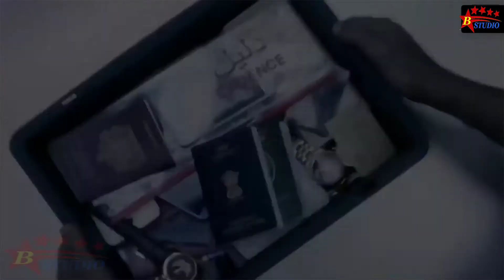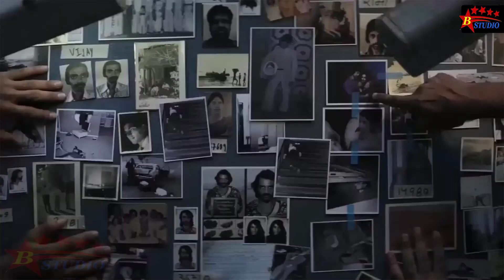A GENTLEMAN - Sundar, Susheel, Risky | Movie Trailer | Sidharth | Jacqueline | Raj & DK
A Gentleman - Sundar, Susheel, Risky is the story of a sundar & susheel Gaurav content with his ‘same shit different day’ routine and dreaming about settling down with the girl of his dreams, Kavya and having his ‘happily ever after.’ Kavya on the other hand prefers someone more risky and adventurous — perhaps someone more like Rishi! When a case of mistaken identity rocks Gaurav’s life, he stands to lose everything he has worked so hard for! What follows next is a roller-coaster ride, complete with action, A GENTLEMAN - Sundar, Susheel, Risky | Movie Trailer | Sidharth | Jacqueline | Raj & DK

romance & laughter, taking the viewers on an unpredictable and hilarious, thrill ride.

A Gentleman - Sundar, Susheel, Risky is a Fox Star Studios production starring Sidharth Malhotra and Jacqueline Fernandez and is written and directed by Raj & DK.

Bollywood Studio If you enjoy ,
this bollywood song trailer full HD,
& populer video ,
Best HD videos.Amazing Bollywood Studio .
Love all.

& populer video ,
Love all.